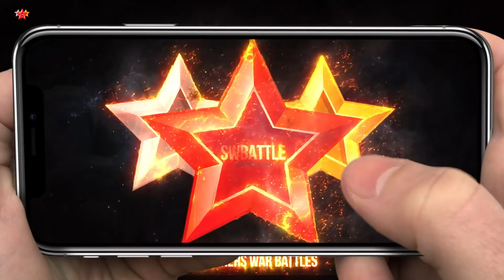FIRST PICK Son Zhang Lao - Summoners War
Son Zhang Lao, Seara, Hathor, Woonsa, Eshir and other in Summoners War.

Don't Wanna Sleep - Swif7.
Stonebank & EMEL - Healing Me.
Hallman - I Need More of You.
Bishu feat. Sophie Strauss - City.

☝How to rune? Vio, Swift, Rage, Despair set!